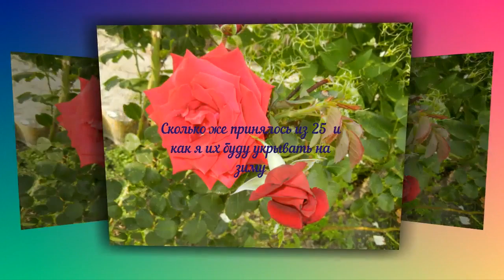РАЗМНОЖЕНИЕ РОЗ ЧЕРЕНКАМИ - результат на лицо показываю по просьбе подписчиков и КАК УКРЫВАЮ НА ЗИМУ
Размножение роз черенками - один из самых популярных и простых способов разведения, главное в данной процедуре - правильно заготовить их,посадить,подкормить и дать свою любовь к этому цветку и они отблагодарят своим цветением.Посмотрите результат через три месяца,какие получились черенки,просто и без всяких заморочек.Посадил,накрыл,вовремя подкормил,попоил и шикарный результат из 25 черенков только два не принялось,какие еще нужны доказательства,что можно просто розы разводить прямо в грунте.